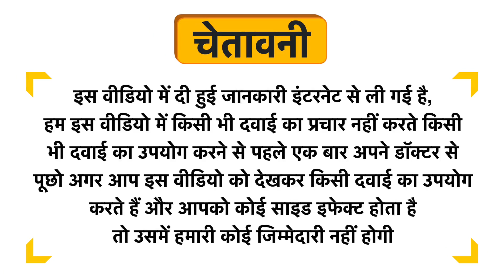Nivea Men Oil Control Face Wash 10X Vitamin C Uses in Hindi | Side Effects | Review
Nivea Men Oil Control Face Wash 10X Vitamin C Uses in Hindi | Benefits | Side Effects | Dose